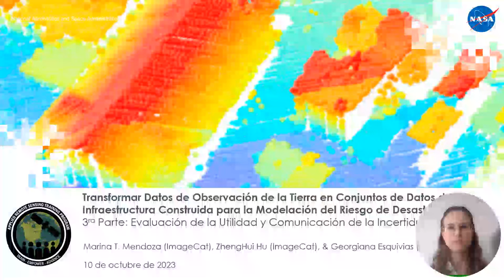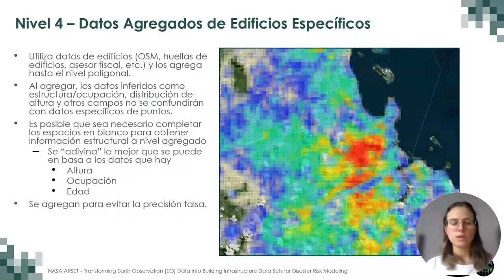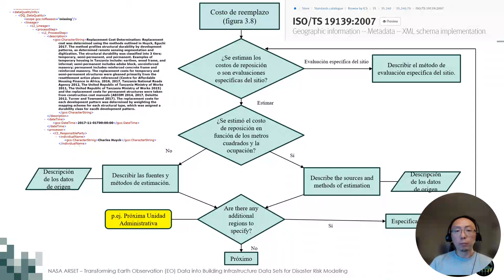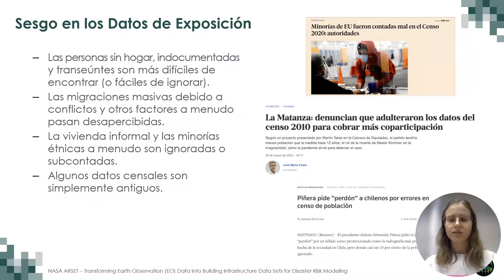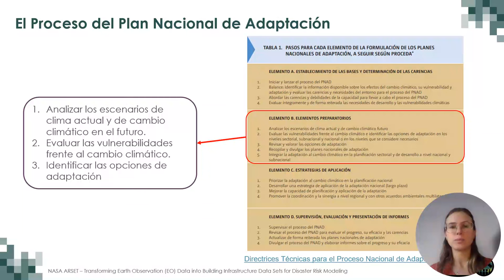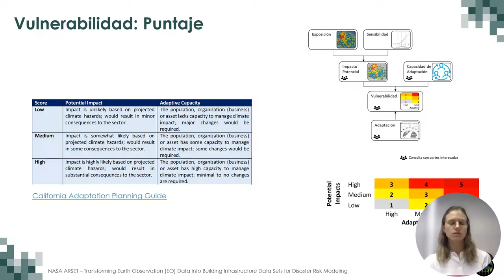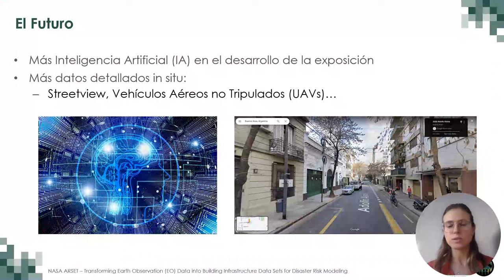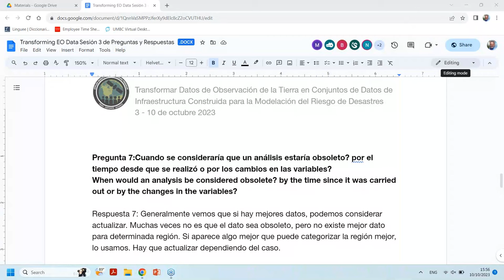NASA ARSET: Evaluación de la Utilidad y Comunicación de la Incertidumbre, Parte 3 de 3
Transformar Datos de Observación de la Tierra en Conjuntos de Datos de Infraestructura Construida para la Modelación del Riesgo de Desastres

Parte 3: Evaluación de la Utilidad y Comunicación de la Incertidumbre

-Mejores prácticas respecto a datos de exposición
-Cómo desarrollar y entender metadatos
-Consideraciones sobre equidad y sesgos
-Estudio de caso: Evaluación de impactos del cambio climático con datos de exposición de construcciones en Antigua y Barbuda

Todo el material asociado con esta capacitación se podrá encontrar en la página web de la capacitación